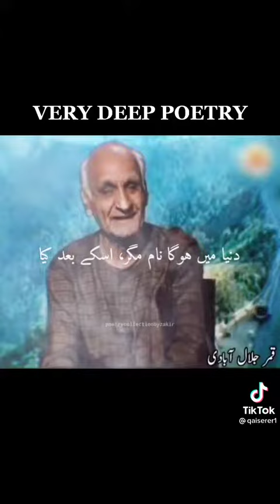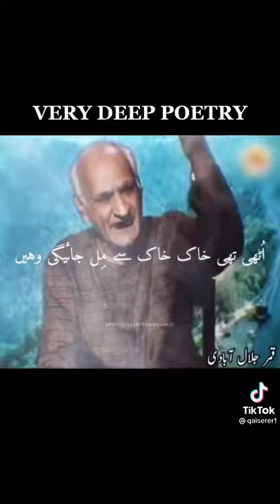karlon Ga Jama Dolat Poetry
kar lunga jama daulat o Zar

Earthquake of magnitude 7.8 strike - Video shows building in Turkey collapse after deadly earthquake

Footage from the Haliliye district in Sanliurfa, Turkey, shows people running for cover as a multi-storey building collapses, hours after a deadly earthquake hits the region. A rescue operation is under way across much of southern Turkey and northern Syria following the 7.8 magnitude quake.

Kahramanmaras earthquake Turkey and Syria - Earthquake of magnitude 7.8 strikes

بریکنگ نیوز

ترکی اور شام میں آدھی رات میں آنے والے شدید زلزلے نے تباہی مچا دی

زلزلہ میں اب تک 150 لوگوں کی ہلاکتیں ہو چکے ہیں اور 500 سے زیادہ لوگ زحمی ہیں اور مذید ہلاکتوں کا حدشہ ہے!

سینکڑوں عمارتیں زمین بوس ہوگئی

turkey-syria earthquakes
earthquake today
earthquake turkey
turkey collapse
earthquake
earthquake today news live 2023 earthquake today news live ##2023
haarp earthquake
news about turkey today
turkey news
haarp
turkey haarp
Pakistani news live

supercars in london,supercars in london 2022
supercars in london september 2022
london supercars
london supercars 2022

London news today
London supercars
Supercars London
London news
London news today
London supercars
supercars in london
supercars of Monaco
car spotting London
london cars
pineapple fiesta Bugatti Chiron
pineapple fiesta Bugatti
Bugatti Chiron